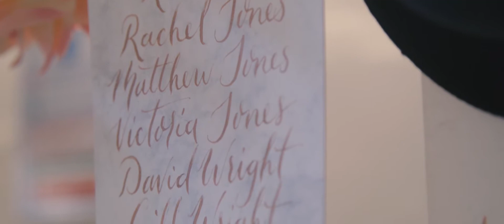Vicki & Matt - Full Film